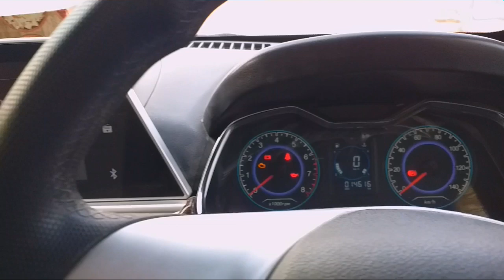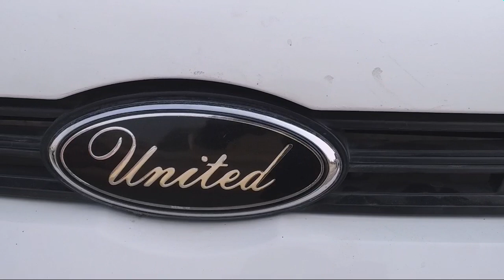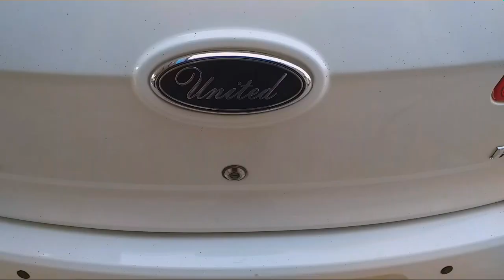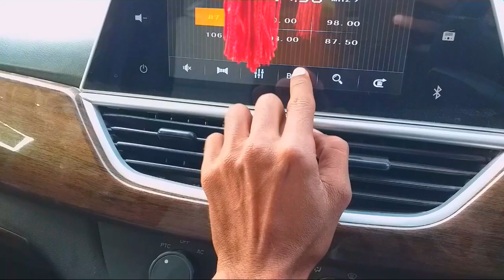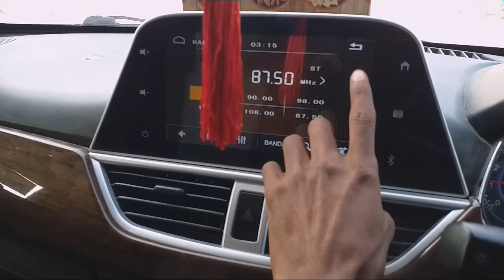United Bravo Review Price Specs & Features in pakistan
Please . Thanks you For yours supports,

Urdu/Hindi, New Videos is Posted Everyday :Thank You

United Bravo for sale Review: Price, Specs & Features in pakistan
PakWheelsUsed CarsCar Reviews Videospakwheels weeklyCar Owners ReviewsCar Expert reviewsNew Cars InformationAuto Parts and Car AccessoriesPakWheels AutoShowsCar Inspection ServiceCar Tips and AdviceCar Care ServiceBike reviews VideosJeep Rally Videoscar comparison VideosAutomobile Industry News and Updates

united car price in pakistan,
united car review,
united car in pakistan,
united car 800cc price in pakistan,
united car price,
united car 2020 model,
united car 1000cc,
united car 2020,
united car automatic,
united states car accidents,
united bravo car automatic price in pakistan,
united nations car tel aviv,
united car bravo,
united car bravo price in pakistan,
united car bravo price,
united car bravo specifications,
united bravo car review,
united bravo car review pakwheels,
united bravo car review 2020,
united bravo automatic car review
united alpha launch,
united alpha review,
united alpha car review,
united alpha 2021,
united alpha 1000cc,
united alpha gaming,
united alpha school neemuch,
united alpha car pakistan,
united alpha car,
united exotic alpha,
heroes united alpha,
alpha united juniors,
nerds unite alpha,
united alpha price in pakistan,
sepeda united alpha,
united alphabet animals